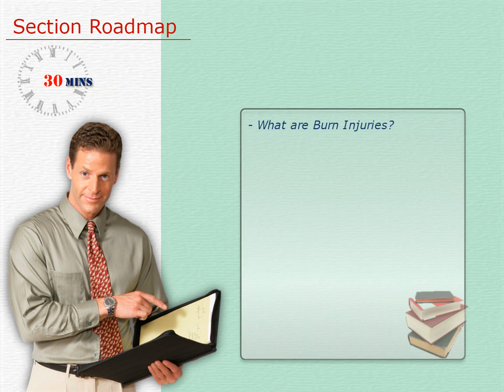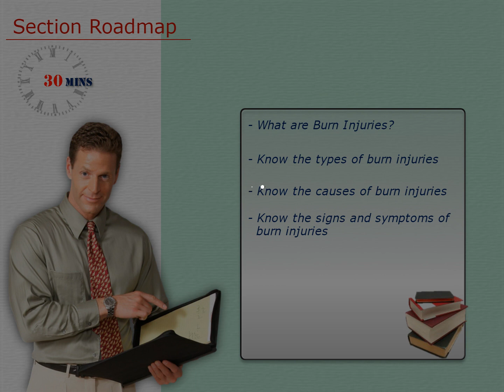First Aid for Burns Injury & Management : 1. Introduction to Burn Injuries